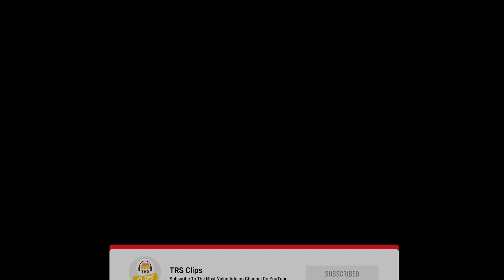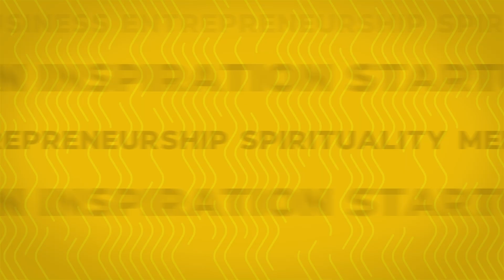Elon Musk's Neuralink: Can You Control Computers With Your Mind?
🎧 Listen To TheRanveerShow On Spotify

Pratham Mittal is an entrepreneur and founder at Masters' Union. After studying in Doon School, he attended one of the most prestigious colleges from the Ivy League at the University of Pennsylvania. During his third year of college, Pratham started Outgrow - one of the largest polling technology companies in the world.

In this podcast, he shared his experience running his education firm ‘Masters' Union’ which is known for providing the best campus placements with the highest CTCs, his experience of studying in Doon School and Wharton College USA. He also shared his thoughts on different educational systems, problems with the current education system in India, and how EdTech can play a major role in solving these problems. Along with that, he also shared his passion for swimming and how it helps him calm his mind to bring the best ideas.

Shark Tank India, Elon Musk’s Neuralink, Byju’s contribution to Indian education & so much more. Enjoy this thoughtful podcast :)

In this video, Ranveer and Pratham talk about the latest news on Neuralink.